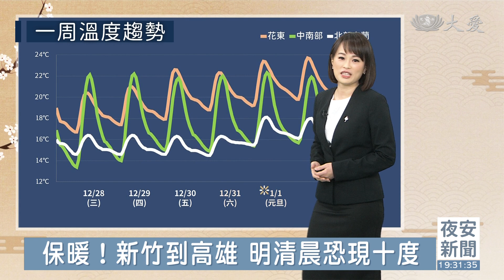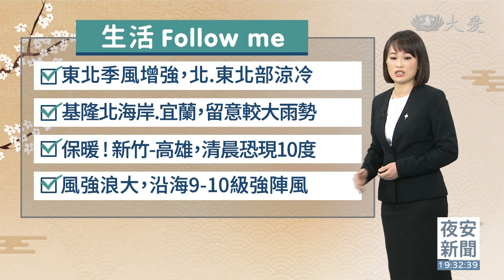東北季風增強 北.東北部整天涼冷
基隆北海岸、宜蘭 留意較大雨勢

跨年夜北.東易飄雨 迎曙光機率低

南方水氣影響 元旦全台平地雲量多

保暖！新竹到高雄 明清晨恐現十度